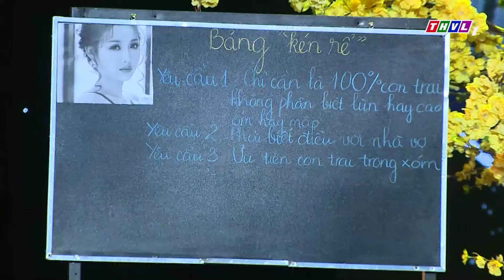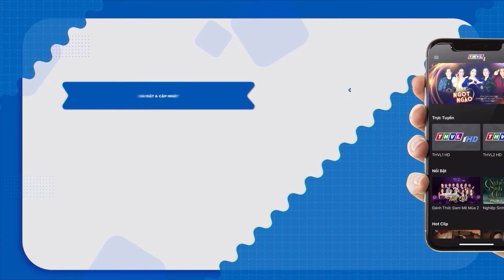Hài Tết 2024 | Cười Muốn Chửi Với Hài Việt Kiều Tuấn Dũng Lần Đầu Về Nước Bị ĐÒI TIỀN LÌ XÌ